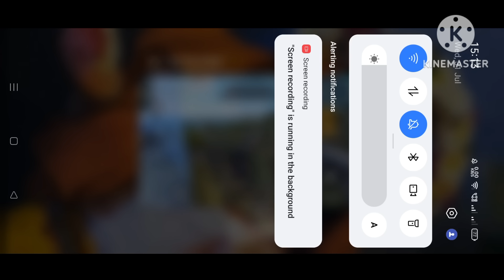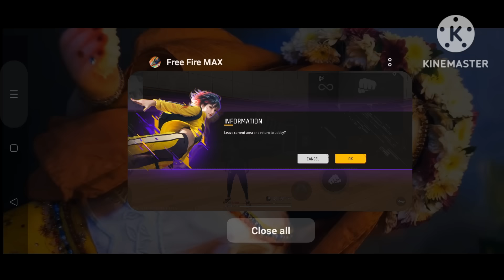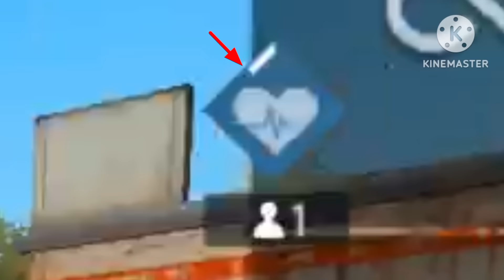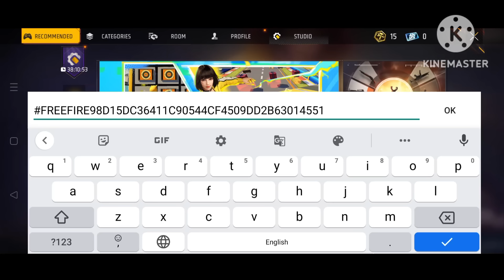XXXTentacion - Changes 💔 (8D AUDIO) 🎧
💋 Inspiration Ruok

f_f bug
new level up trick
102 level trick in free fire
level up
ff
new sonia character tips and tricks
unlimited gloo wall
monster shotgun trick
auto revive